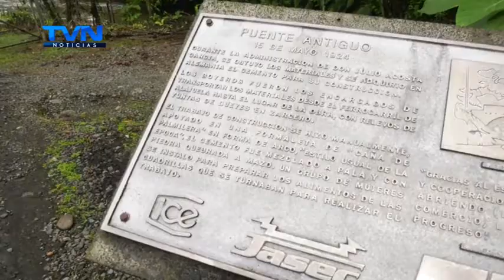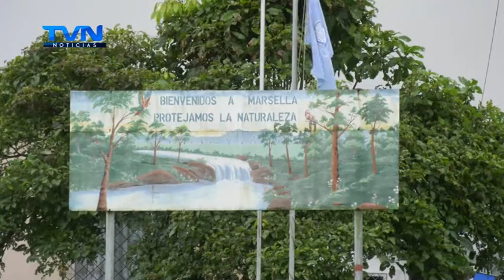MARSELLA CONFORMÓ COMITÉ DE TURISMO PARA PROYECTARSE COMO DESTINO TURÍSTICO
Aseguran contar con la belleza natural suficiente y la hospitalidad de su gente, para atraer turistas tanto nacionales como internacional.